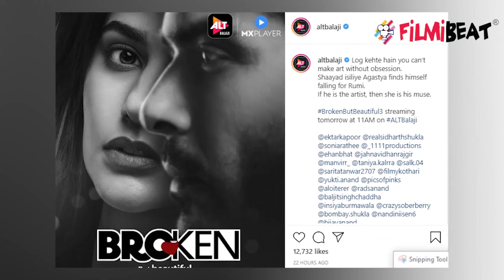Sidharth Shukla और Sonia Rathee का Broken But Beautiful 3 हुई रिलीज़ जानिए अपडेट | FilmiBeat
Sidharth Shukla & Sonia Rathee's Broken But Beautiful 3 releases;.  Ekta Kapoor’s Broken But Beautiful has been one of the most popular web series that she has created.